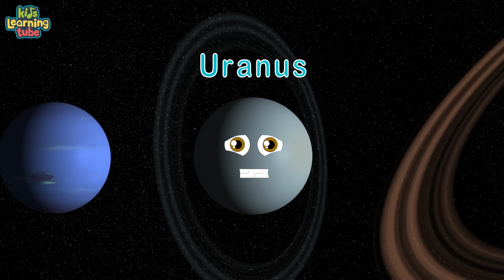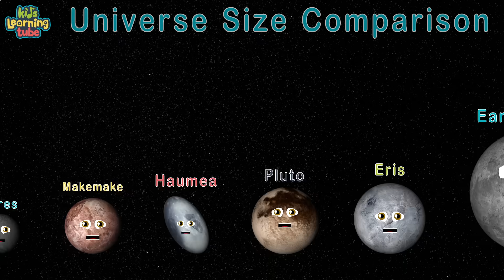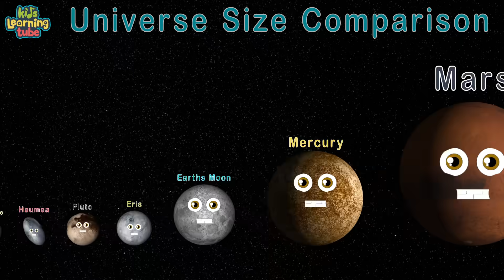Universe Size Comparison Video | Space Explained by KidsLearningTube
Learn about Universe Size Comparison with this facts about the universe video.

Lyrics:
This is a size comparison
of objects in our universe

We’ll start with the smallest and go to the
largest most well-known objects we know of course

I am Ceres
I am a Dwarf Planet

Makemake’s a Dwarf as well
But, I didn’t plan it

I am Haumea
A Dwarf Planet in this group

Pluto is a Dwarf
But use to be a planet it’s true

Eris is a Dwarf Planet
In this mix

The Earths Moon
Is where your eye’s are transfixed

Mercury is here
An official Planet

I’m the Planet of Mars
I’m sure you all know this

I am planet Venus
My size you may think is large

Planet Earth is next
And humans think they’re in charge

Neptune is a Planet
in our solar system wow

Planet Uranus is here
I wish I could take a bow

Planet Saturn has rings
If you think I am big

Check out Planet Jupiter
I hope you can dig

I am The Sun
A Yellow Dwarf that isn’t far

I am Sirius A
A Main-sequence Star

My name is Pollux
A Red Giant Star it’s true

Arcturus is a Red Giant Star
This I thought you knew

I’m Aldebaran
A Red Giant Star that’s me

Hi! I’m Rigel
A Blue-white Supergiant you see

I am Betelgeuse
And, I’m a Red Supergiant in class

My names Antares
I’m a Red Supergiant that won’t last

VY Canis Majoris
A Red Hypergiant Star

I’m UY Scuti
The biggest Red Supergiant this far

I am the Milky Way Galaxy
And you live in me
Now let’s all sing this chorus
Together with glee